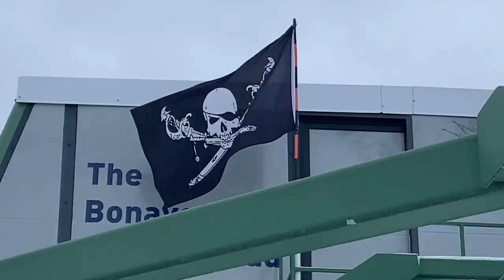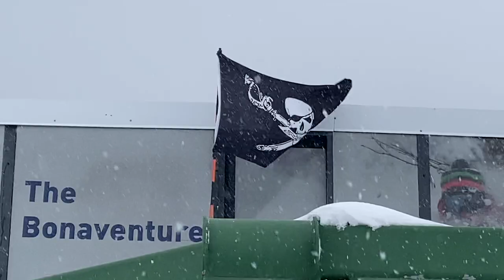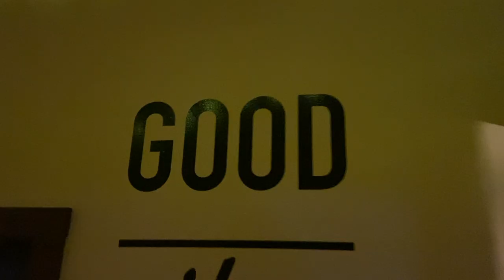Jay Peak Powder Skiing 2021 - "Pirates Of The Powder" Full Length Ski Movie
Here's my first ski movie I've ever attempted making! Enjoy!

Jay Peak Resort, Northern Vermont. They have their own cloud for Heavens sake!

Thinking you're watching a JAPOW video? Think again! Its even better! JAYPOW! Jay Peak Powder. 300+inches a year and insane conditions for sending it!

A couple weeks ago I took a road trip with my buddy Sam to do some powder skiing. Like most of my best trips this was a last minute plan that came together only days before we headed south for our Florida Trip with Uncle Larry Outdoors and the crew! (Video of this to come soon!). I'm sure you've seen Sam VanFishing in a couple of my other videos so your probably wondering why we're not fishing! Well we were craving a little more adrenaline than usual so we busted out the planks and hit the mountains. This was a 2 day trip where we were in a winter wonderland aka the Jay cloud. This resort has their own weather system dumping over 300 inches of snow on average annually! It is absolutely INSANE! And we're stoking because we're skiing it!

It was an adventure alright. Just like any other outdoor expedition we were exploring. Going off the beaten path to find out own powder staches and secret runs! Sounds similar to fishing right?! Recently I've been noticing the interconnectedness of all the things I am passionate about in my life. Bottom line in all these activities in order to have a good time and get something out of it is

1.) Live in the moment, take things as they come
2. Do you and go with your intuition
 3. Let loose and have fun (No Stressin)
4. Things don't go as planned; keep at it and don't let a little hiccup bring you down from a great day
5. Let the next step come naturally
6. Take something away from it!

Oh I almost completely forgot to give a shout out to the heros of the trip! Melissa and Eric! The story is dope. Sam and I finish a sick day of skiing (Day 1) We rip it to the bottom of the mtn and sam wants to go home. I wanted to chill by the fire at the base which no one was enjoying somehow. It was such a vibe and I just felt so drawn to chillin there. So sam decides I'm right and joins me. We're just chillin and we end up meeting new friends, Melissa and Eric who skied hard the whole day and owned the slopes! Eric came rippin down after his best run of the day and we just started talking. Turns out were all on the same page and SEND IT! We have some cool convos about life, work, how to be successful, cell phone use; all that good stuff. And these two legends tell us that they have an extra two passes for the next day that they weren't able to use! So thank you so much again for being amazing and looking out for us like fam! Even though we just met! That's what its all about. Great energy and amazing trip! Thank for for making it even more epic guys!!!